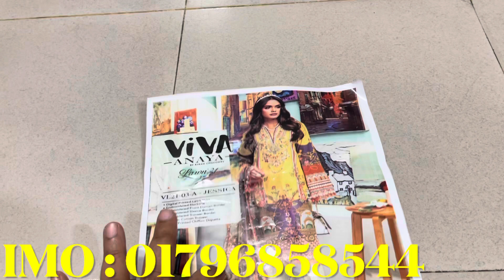শীতের_আরামদায়ক_ব্রান্ডের_থ্রিপিস_কিনুন_পানির_দামে নামিদামি_পেইজের_ভাইরাল_থ্রিপিস_এখন_পানির_দামে